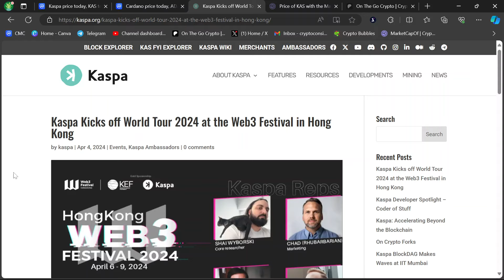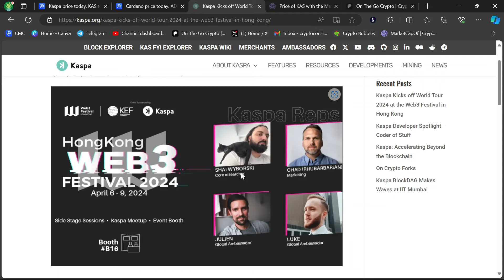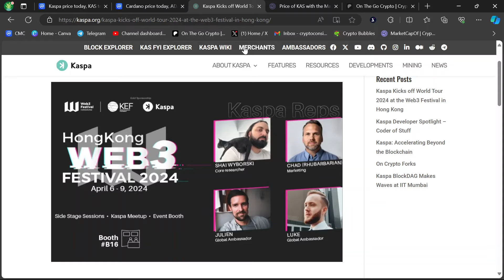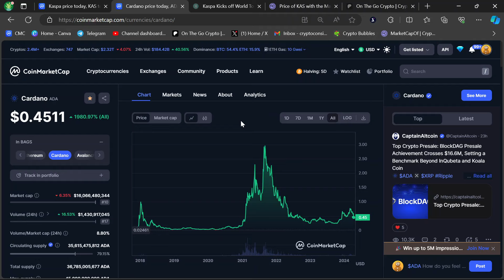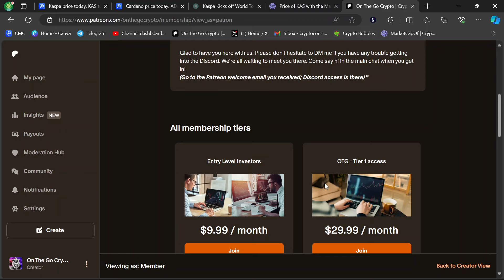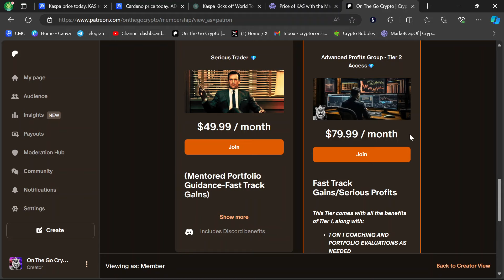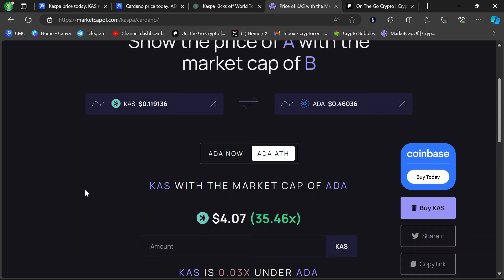$KAS🔥KASPA REALISTIC PRICE PREDICTION🔥KASPA BULLRUN PRICE PREDICTION 🔥KASPA REAL POTENTIAL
$KAS 🔥 HOW HIGH WILL KASPA REALLY GO?

Bullrun 2025
Kaspa prediction
Kaspa price prediction
KAS price prediction
kaspa millionaire
kaspa bullrun price prediction